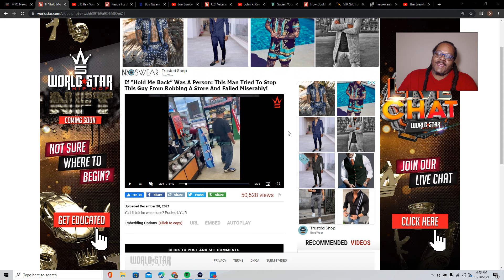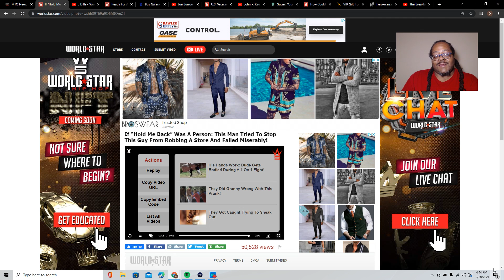Laugh of the Day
If “Hold Me Back” Was A Person: This Man Tried To Stop This Guy From Robbing A Store And Failed Miserably!